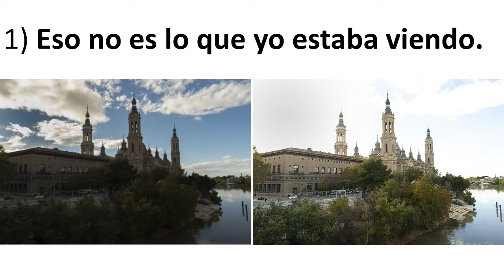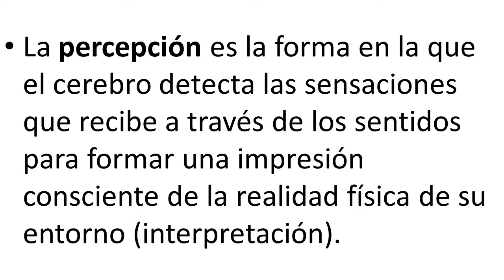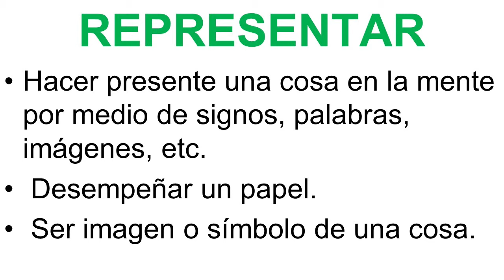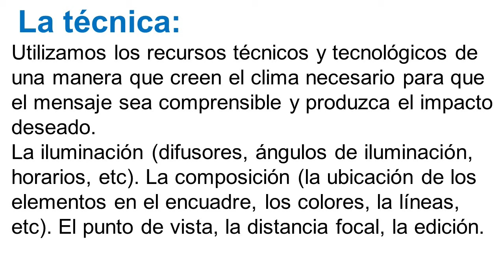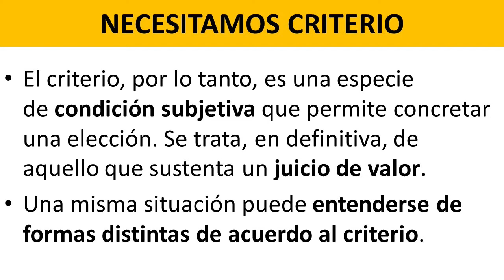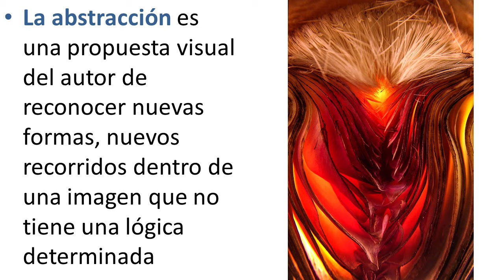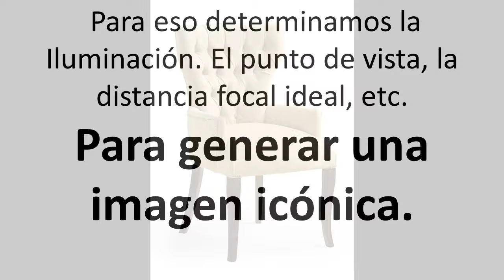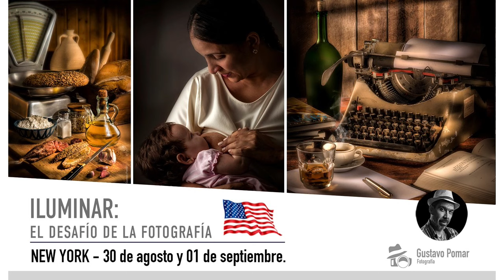Hablando de Fotografía Entre mate y Mate: Hoy "El fracaso de la Fotografía"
EL FRACASO DE LA FOTOGRAFÍA.
¿Es un fracaso?¿En que fracasó? Sobre todo ¿Para quién es un fracaso?.